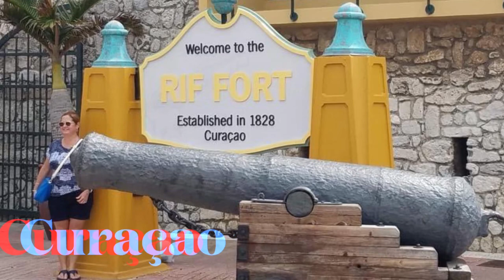ROYAL CARIBBEAN FREEDOM OF THE SEAS | Vlog 1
Just like that, we’re hooked on cruising. We set sail from San Juan, Puerto Rico September 2018. With Ports of Call
St. Thomas, U.S.V. I.
Willemstad, Curaçao
(Coming Soon VLOG 2 includes Oranjestad, Aruba
Basseterre, St. Kitts and Nevis
return to San Juan, Puerto Rico)

We truly tried to do it all while on board and off of the ship. This was our 1st cruise, so that opened us up to the world of researching on YouTube about packing & cruising. This definitely sparked our interest in becoming a creator on YouTube as of October 2021.